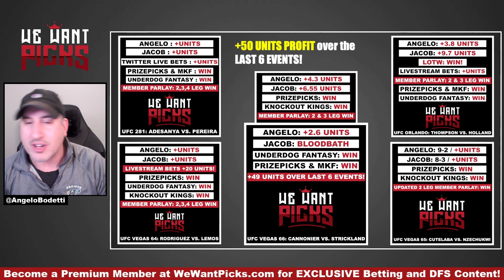Upsets and Blood: UFC Vegas 66 RECAP & REACTION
Angelo breaks down the bloody card that was UFC Vegas 66: Cannonier vs. Strickland!

UFC 2Vegas 66: Cannonier vs. Strickland
Sergey Morozov vs. Journey Newson
David Dvorak vs. Manel Kape
Bryan Battle vs. Rinat Fakhretdinov
Maheshate vs. Rafa Garcia
Said Nurmagomedov vs. Saidyokub Kakhramonov
Julian Marquez vs. Deron Winn
Jake Matthews vs. Matt Semelsberger
Cheyanne Vlismas vs. Cory McKenna
Cody Brundage vs. Michal Oleksiejczuk
Drew Dober vs. Bobby Green
Alex Caceres vs. Julian Erosa
Amir Albazi vs. Alessandro Costa
Arman Tsarukyan vs. Damir Ismagulov
Jared Cannonier vs. Sean Strickland

00:00:00 $1,000 GIVEAWAY!
00:02:07 Rinat was a LOCK
00:03:26 Garcia's Blood Win
00:04:48 Nurmagomedov's Comeback!
00:07:12 Jake Matthews LOW Fight IQ
00:09:04 Poor Bobby Green
00:10:23 Arman the Takedown Machine
00:12:24 Was that Another Bad Decision?
00:14:26 LINK YOUR DISCORD!